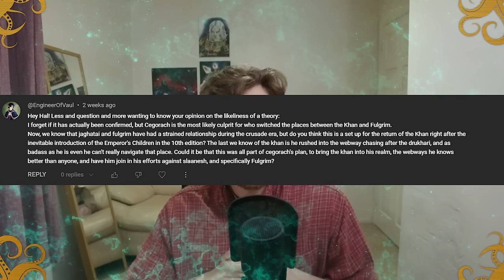Warhammer 40k stole from Dune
00:00 Introduction
00:18 Dune / Warhammer 40k
42:42 Your Questions

Games workshop, Warhammer 40,000, Warhammer, 40k, Space Marine Etc are all Trademarks of Games Workshop Ltd. Games Workshop does not endorse or support the 'Lore' videos. All views and opinions expressed in this video belong to The Amber King and in no way reflect the views or opinions of Games Workshop Ltd.

Featuring Musical Elements: Original Pieces
Composer - Evan Carson
Engineered/Produced - Evan Carson